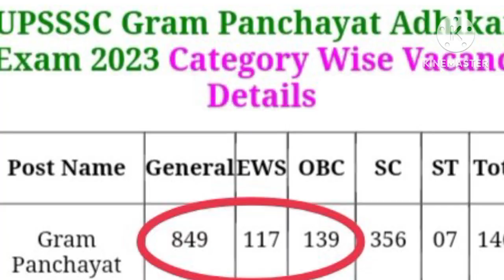बनारस से पल्लवी पटेल का नाम आते ही मोदी की सीट बदलनें की हो रही है तैयारी ? Akhilesh yadav, Pallavi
बनारस से पल्लवी पटेल का नाम आते ही
मोदी की सीट बदलनें की हो रही है तैयारी ?
Akhilesh Yadav
Chandrashekhar Azad
kamalnath
latest news
mahan dal Keshav Dev morya
apna dal kamravaadi
Mayawati
2024 election
Anupriya Patel
politics news
asduddin Owaisi
Pallavi Patel
Sanjay Chauhan
Sanjay nishad
Nitish Kumar
India vs nda
Ajay rai
Mallika Arjun khadge
Yogi Adityanath
Mohammed Azam Khan